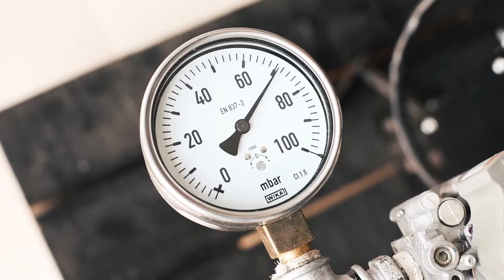Roasterie "Vysoka kava". Ростерия Висока Кава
Promo video for roasterie "Vysoka kava". Kyiv, Ukraine, 2016.